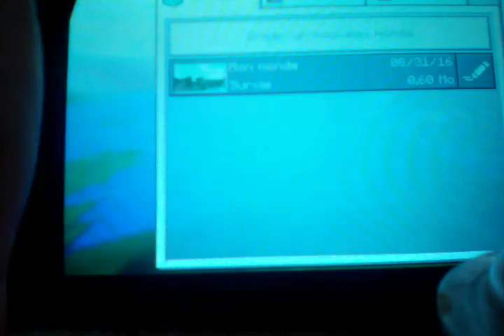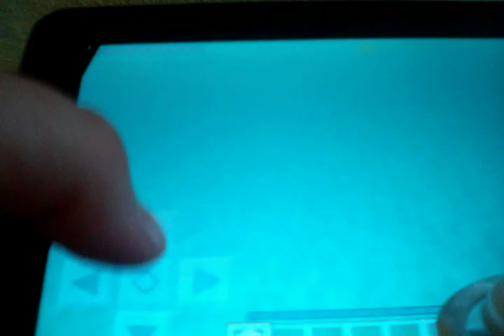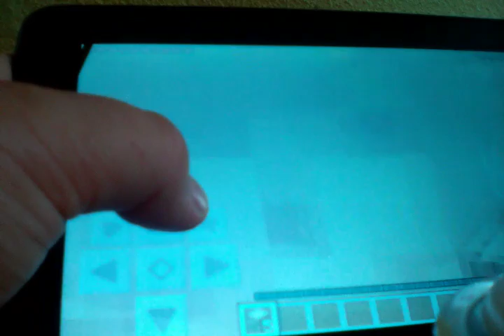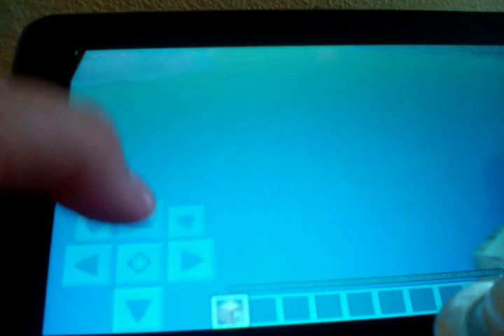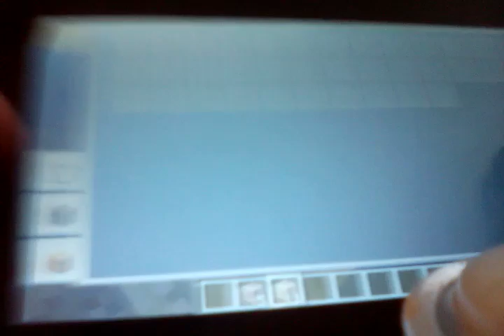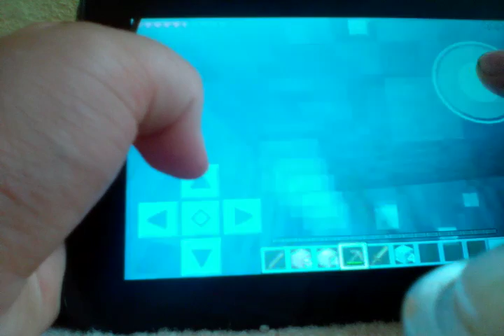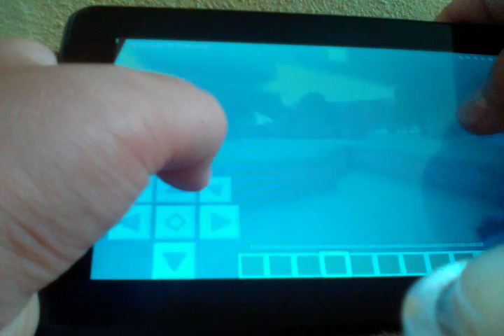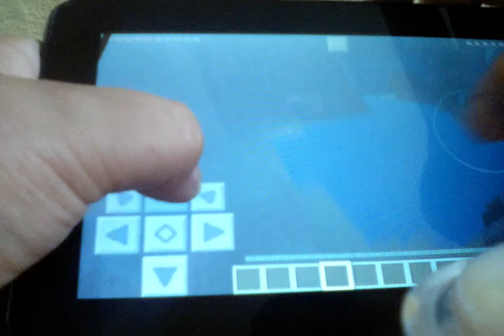Minecraft multi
Épisode 1